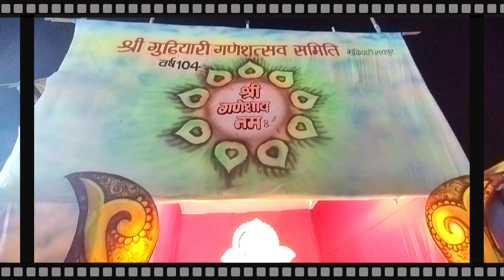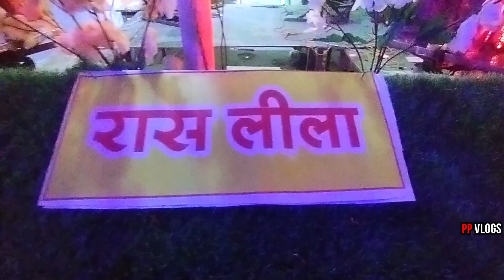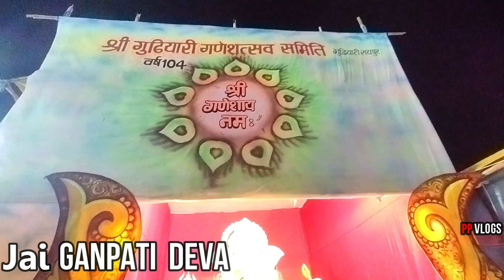गुढ़ियारी गणेश पंडाल, रायपुर । Ganesh Darshan Raipur 2024। Ganesh Pandal Raipur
रायपुर गुढ़ियारी गणेश पंडाल। वृंदावन की झांकी रायपुर में। Ganesh Jhanki Raipur
Raipur Ka Sabse Bada Ganesh Pandal Gudhiyari Raipur Me |

PP VLOGS PRESENTS- वृंदावन की झांकी गुढ़ियारी , रायपुर

address- GUDHIYARI PADAW, RAIPUR, CG